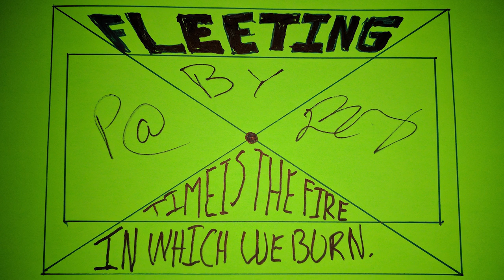"Fleeting' Bed Music